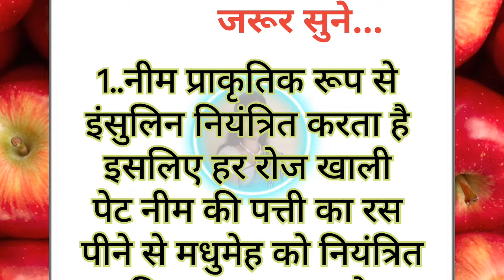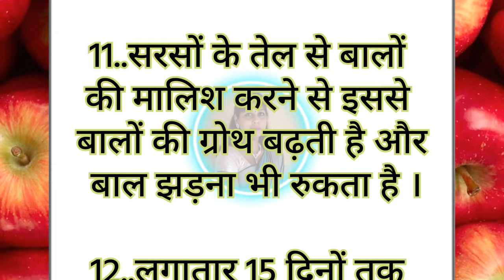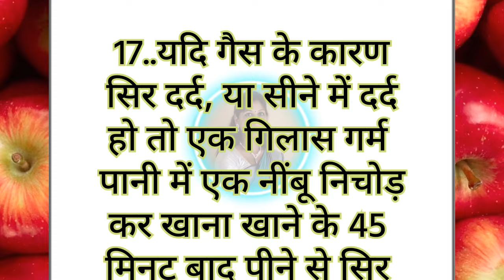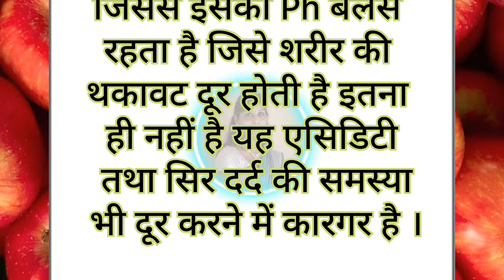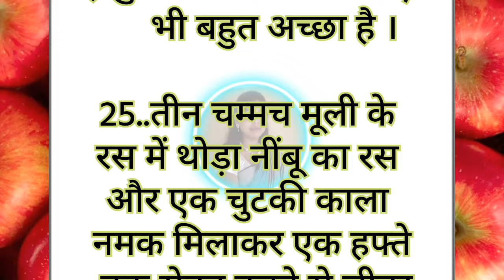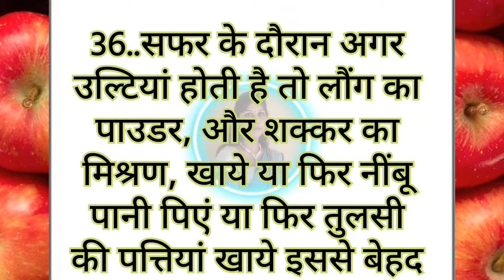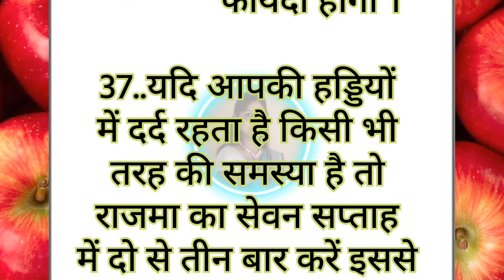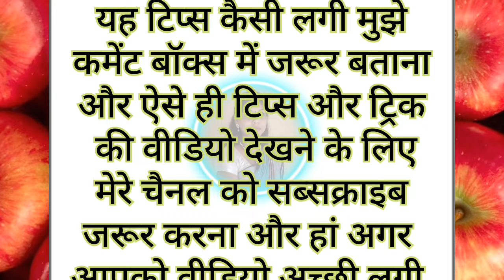बड़े-बुजूर्गो के 40 नियम | ध्यान रखने योग्य जरूरी बातें | Lessonable quotes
32 ध्यान रखने योग्य बातें | ऐसे किचन टिप्स जो आपका समय बचाएं और बढ़ाए खाने का स्वाद trending

60 best tips and hacks Suvichar Lessonable quotes kitchen tips

 ध्यान रखने योग्य जरूरी बातें । ये किचन टिप्स आपको कोई नहीं बताएगा । Suvichar। viral tips | Kitchen Tips

health tips
home remedies
motivational
health care tips
gharelu nuskhe
healthy tips
beauty tips
घरेलू नुस्खे
home tips
tips and tricks Point
tips
ache Vichar
tips and tricks
Lessonable quotes
lessonable quotes
health care